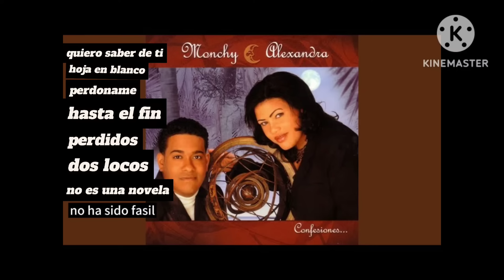MONCHY Y ALEXANDRA BACHATA CLÁSICA. MIX 2024